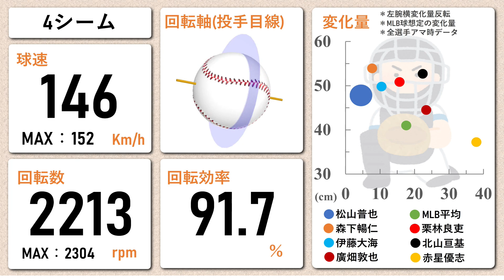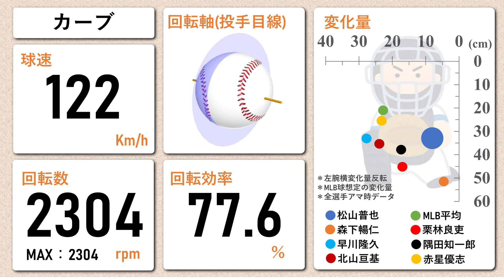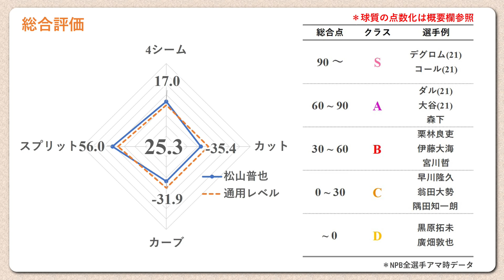【ドラフト2022候補】松山晋也の球質分析と点数化による評価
ドラフト2022 候補の 松山晋也（八戸学院大）をスロー撮影による球質分析から評価。回転数や回転軸、変化量、投球フォームなどをご紹介。

■目次
00:00 4シーム：約2,213rpm
01:41 スプリット：約1,389rpm
03:14 カットボール：約2,384rpm
04:21 カーブ：約2,304rpm
05:21 総合評価
05:46 投球フォーム

氏名：松山晋也（まつやま しんや）
所属：八戸学院大
生年月日：2000年6月23日
最速：154km/h
身長：188cm
体重：92kg
投打：右投右打
経歴：八戸学院野辺地西